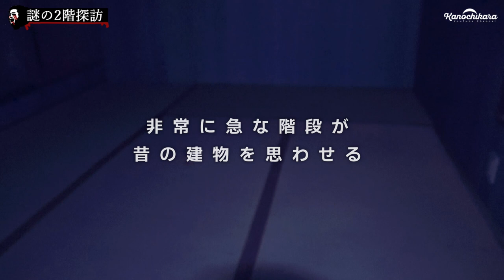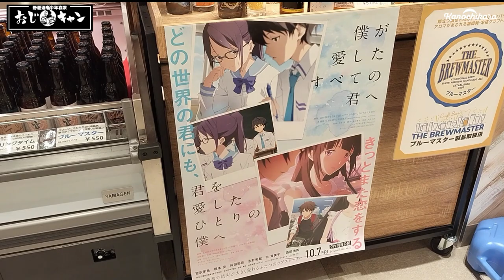福岡県のキャンプ場にある管理棟2階の話【おじキャンホラー風味】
おじキャン後半戦は、久しぶりのグルキャン飲みとなりました。
もう日常を取り戻さなければいけない時期に来ているなぁと感じます。
そして、管理人さんが上がりたくないという管理棟2階を散策。
そこにあったのは…。

動画内でご紹介しているRemoon
★CBD配合の焼酎リキュール「Remoon」